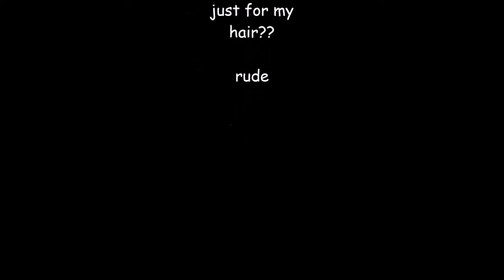Deep Hair FAQ ?? || VEDIS 3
i talk about my hair and then i get deep about society's perceptions of beauty and talk about loving yourself. yeah.